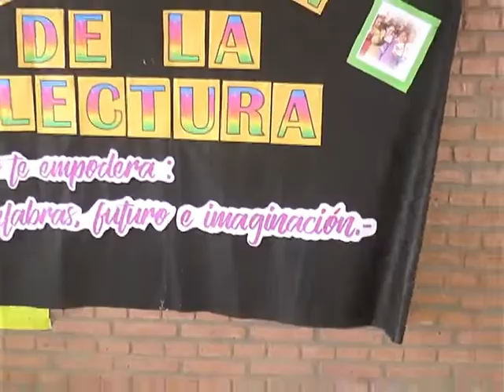Fernanda González - maraton de lectura